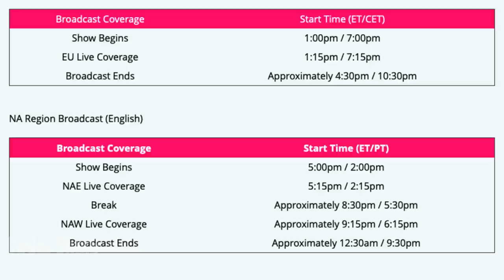*NEW* Twitch FREE Rewards..! Fortnite Battle Royale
Fortnite Battle Royale NEW Twitch FNCS Free Rewards! By watching Chapter 2 Season 5 FNCS on twitch you'll be able to get 4 NEW Free Rewards! A Loading Screen, Spray, Emoticon and Back Bling..